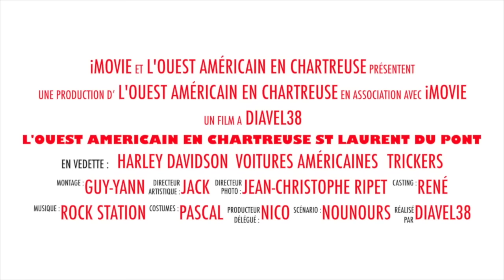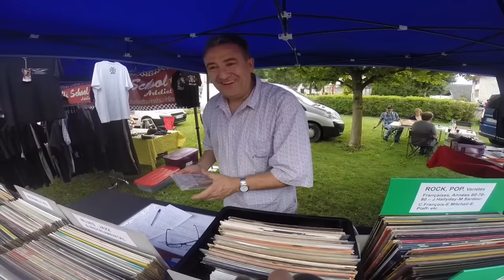L'Ouest Américain en Chartreuse 2014 (Version Longue)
L'Ouest Américain en Chartreuse 27 juillet 2014 à Saint-Laurent-du-Pont (38)
Comme chaque année, grand rassemblement de Harley Davidson et de voitures américaines, trickers, US cars, stands, buvette, restauration, animations... Festival rock, rockabilly et country !!

À bientôt
Diavel38